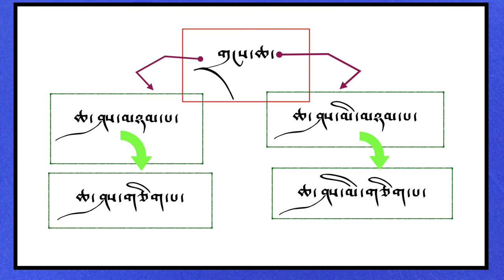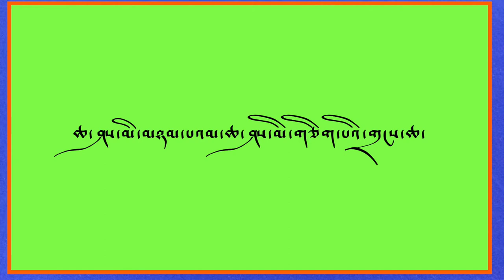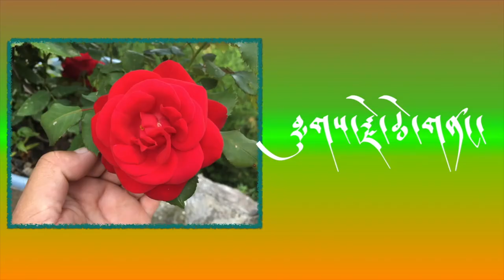Fraction (Part Two )